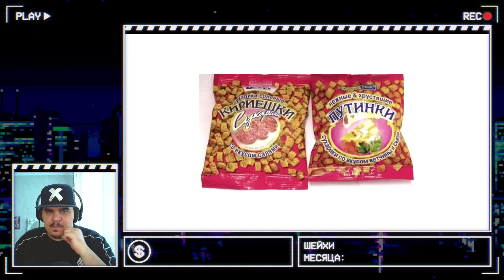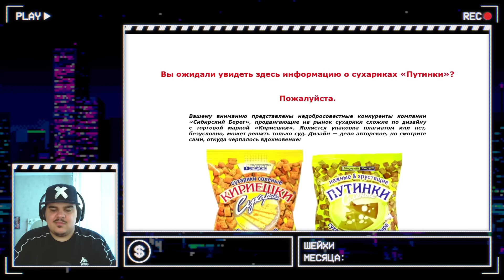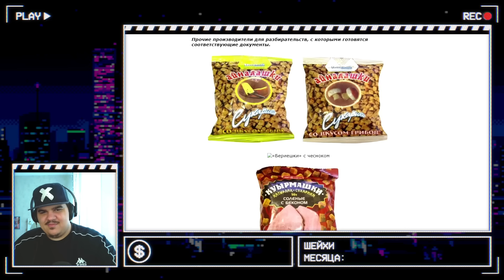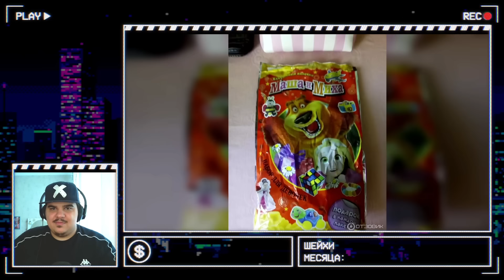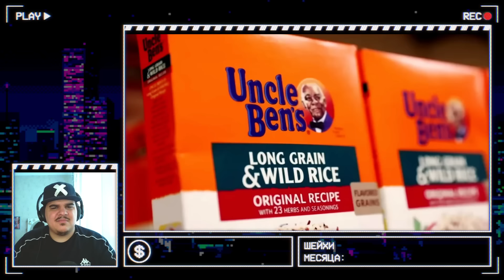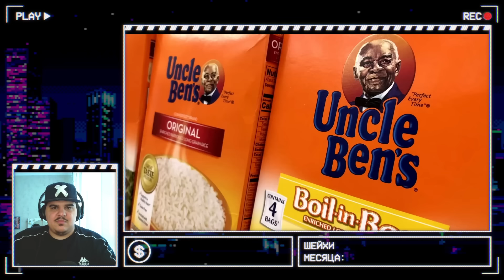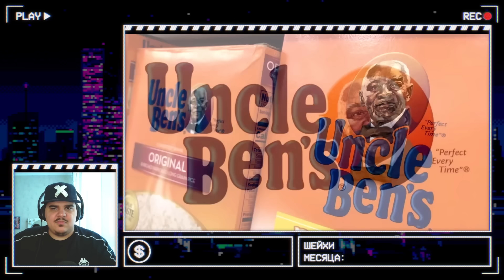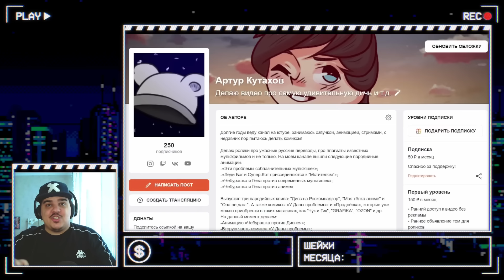▷ УЖАСЫ и СКАНДАЛЫ ЧИПСОВ и СУХАРИКОВ - Трагедия ЧИТОСА, Слово пацана + Кириешки и Медведь | РЕАКЦИЯ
УЖАСЫ и СКАНДАЛЫ ЧИПСОВ и СУХАРИКОВ - Трагедия ЧИТОСА, Слово пацана + Кириешки и Медведь!  РЕАКЦИЯ НА Уголок Акра